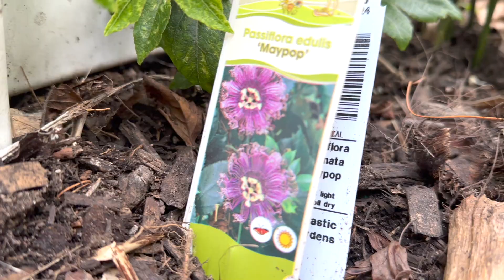Tropical plants & fruits in New York (June 2024)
I don’t have a lot of gardening space so I make use of EVERY inch that I can! Here’s an early June update from my “tropical” backyard here on Long Island, NY. I’m in a USDA zone 7bm and it's not quite summer yet so things will grow tremendously over the next few weeks.

This year I’ve extended the garden to include the driveway and part of my front lawn!

Some of these plants overwinter outside, most of them overwinter in the house. You might be surprised to hear that some of these tropical plants do fantastic as houseplants. I’m AlexCalamiaTV on instagram and AlexCalamia on Facebook.

CHAPTERS:
0:00 - INTRO
0:34 - Shady front porch (New Zealand Flax, Camellia, Fatsia Japonica, Areca)
1:23 - Veggie garden in front lawn (Palermo Zucchini, Tomato Thornburn Terra Cotta, Squash Rampicante, Butternut Squash)
2:47 Ensete maurelli & Musa basjoo banana (Windmill Palm & Abyissinan Banana & Caladium Hilo Beauty)
3:14 - Driveway Garden Intro
3:43 - Potted Grape Vine, Owari Mandarin, Meyer Lemon Citrus
5:03 - Potted Blueberry
5:41 -  Container Hydrangeas
6:52 - Heading into the backyard (Potted Plants, Peony Bartzella)
7:30 - Persimmon Tree “Jiro” &  Blackberries
8:36 - Tropical Pond Garden (Windmill Palm, Medellina magnificum, orchids, licuala palm)
9:07 - Musa Sikkimensis Bengal Tiger Banana
9:30 - Shade Garden with Fatsia Japonica in the ground
10:18 - Clivia in bloom
10:29 - Exotic Tropical Patio Plants
10:59 - Bismarkia Palm
11:20 - Croton “Mango”
11:23 - Old Man Palm Coccothrinax crinita
11:33 - Cordyline “Singapore Twist”
12:20 - Gaussia princeps palm
12:35 - False Agave (Furcraea foetida)
12:51 - Flamethrower palm ( Chambeyronia macrocarpa)
13:17 - Adonidia palm (Christmas palm)
13:27 - Hardy Tree Fern (Dicksonia antarctica & assorted houseplants)
14:01 - Plumeria are leafing out
14:53 - Blue Mediterranean Fan Palm (Chamerops)
15:18 - Basil, Chives, more Citrus (Variegated Centennial Kumquat & Ponderosa lemon)
15:54 - Blooming Vine
16:22 - Large Musa Bananas & Cannas
17:14 - Spring Veggie Garden (kale, purple Cauliflower)
17:47 - Siam Ruby Banana, Musa velutina, Needle Palm
18:47 - Hedychium ginger survived the winter (also a hybrid Banana  - Musa Sumatran x Gran Nain)
19:52 - Panama Hat Palm (Carludovica palmata)
20:18 - More potted plants, passion vines, and hedychium ginger

- Persimmon & Blackberry
- Musa Sikkimensis and pond area
- Fatsia japonica
- Potted Tropical Patio Plants
- Musa Sumatrana x gran nain
- Hedychium Ginger
- Passion Vine